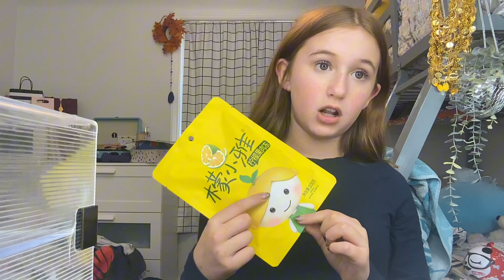eat food with me